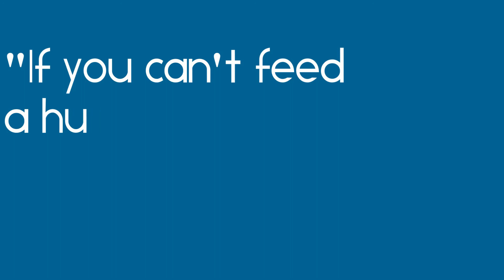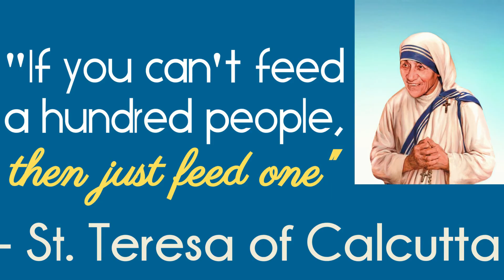Ready.Set.Race For The Light!